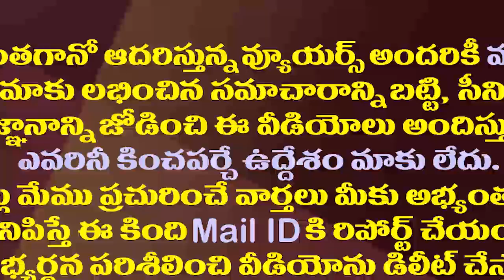అప్పులు చేశామని గర్వంగా చెబుతున్నా..టీడీపీకి బుగ్గన కౌంటర్| Minister Buggana Reaction On CAG Report